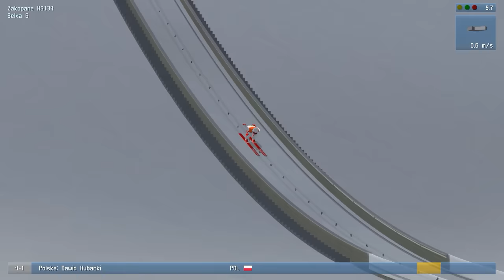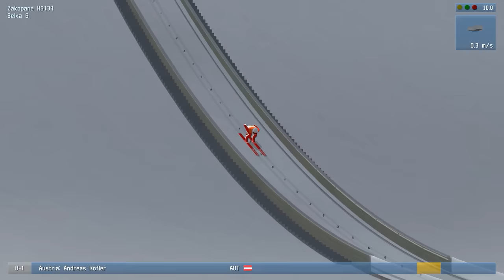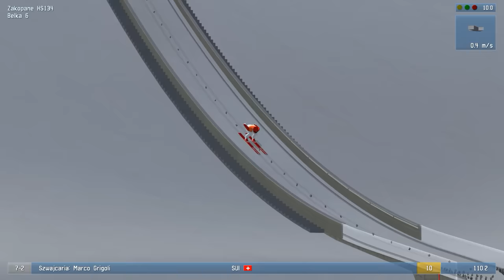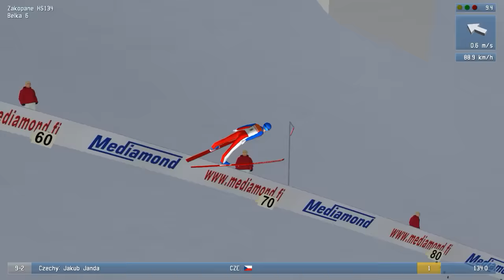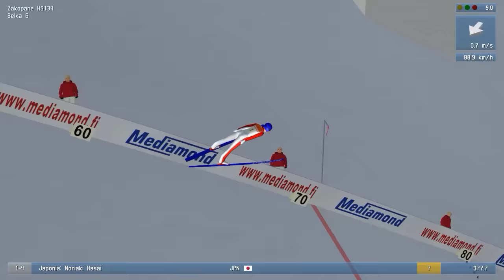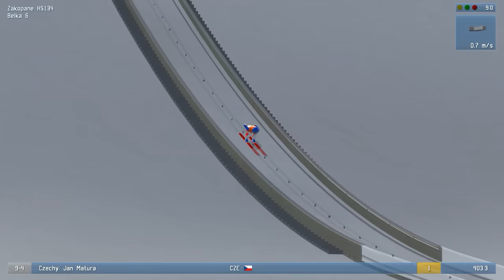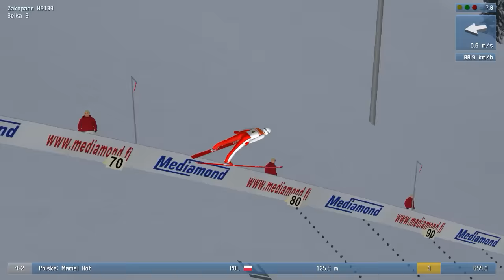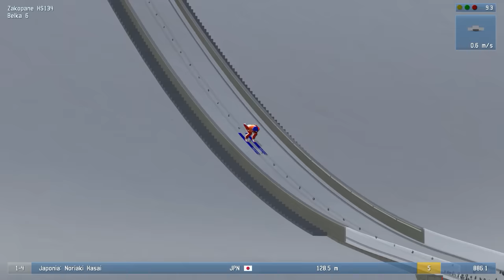Konkurs Drużynowy w Zakopanem Dsj4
Drużynówka w Zakopanem, emocjonujący konkurs